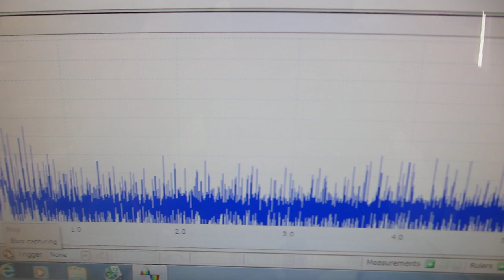超音波を利用した「振動計測・解析・評価技術」（超音波システム研究所）